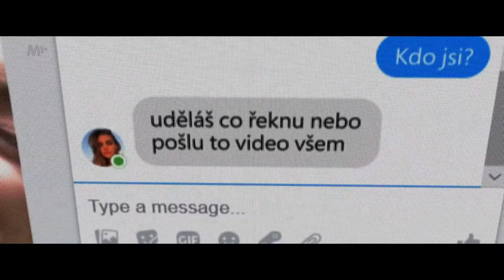ANNAISMISSING teaser (2021) | PLANET DARK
Martyho smrtí příběh neskončil...
Internetová televize MALL.TV a společnost Bionaut chystají pokračování mrazivého web série martyisdead.
Nová kapitola s názvem ANNAISMISSING nahlédne do výrazně temnějšího prostředí virtuálního světa.
Premiéra je naplánována na jaro 2021, kdy seriál vyjde paralelně jak v kinech, tak na MALL.TV.